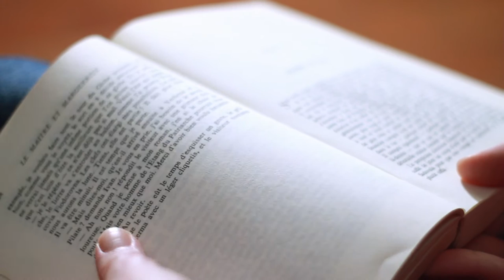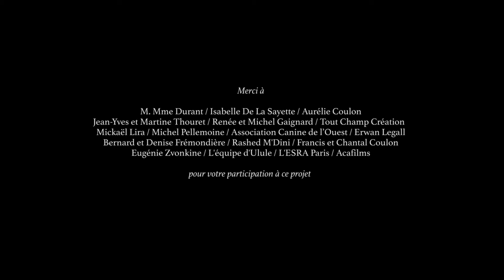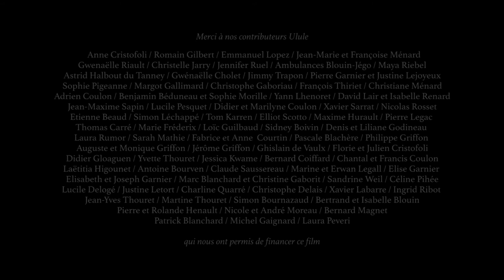Oh, Marguerite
Un film de Louise Thouret et Bertrand Coulon
Avec Mathie Charlote, Étienne Ménard et Sébastien Corona